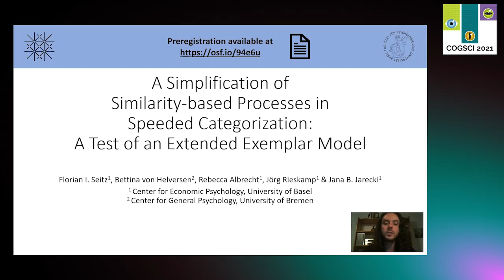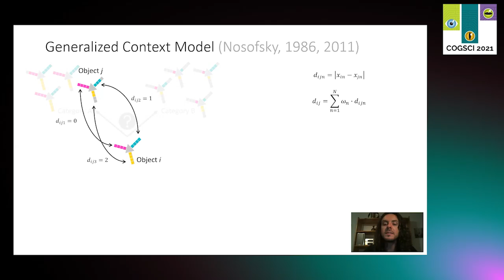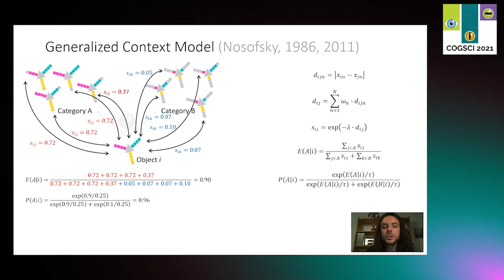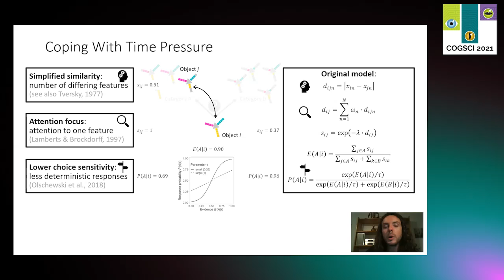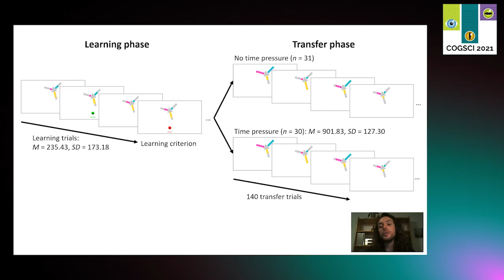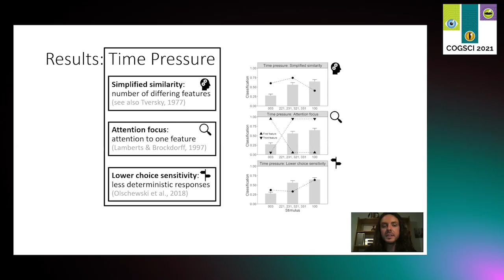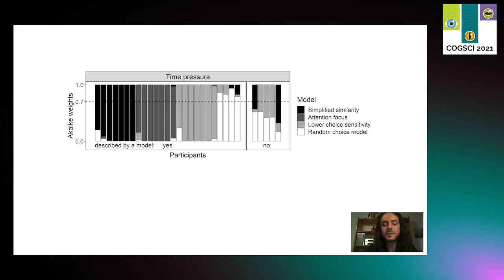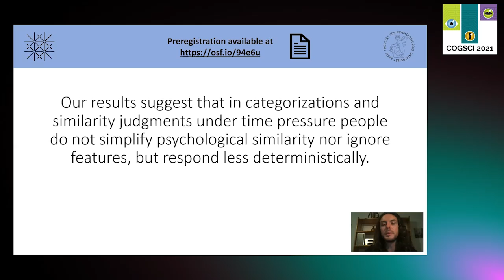2063.4: Testing a theory of similarity in preferential choice - Florian Seitz